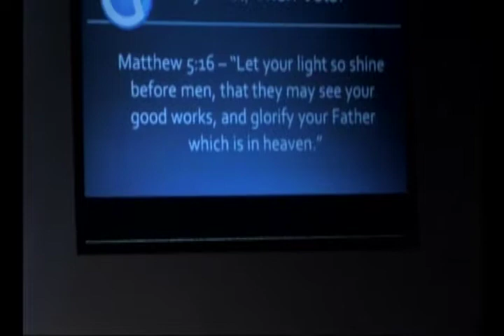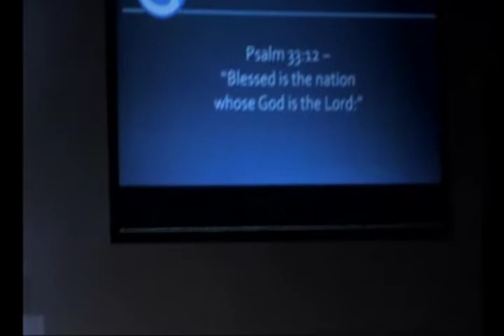Pray First. Then Vote: Special Guest Todd Tiahrt (Part 2 of 2)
7/29/14